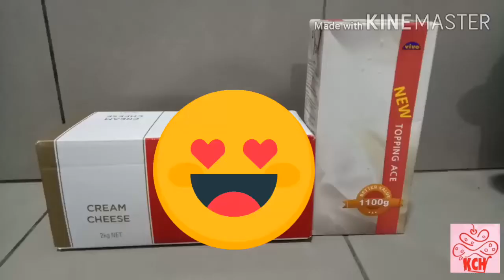CARA BUAT KRIM CHEESE MUDAH, SENANG, CEPAT, SEDAP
Bahan-Bahan:

50 gram cream cheese
200 gram topping cream

Cara penyediaan & maklumat lanjut sila tonton video saya.

Terima kasih.